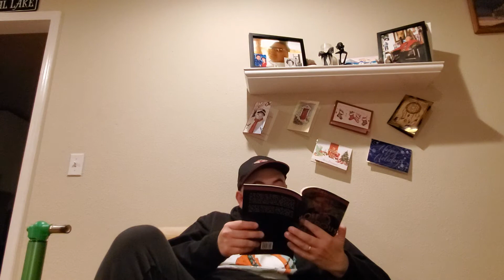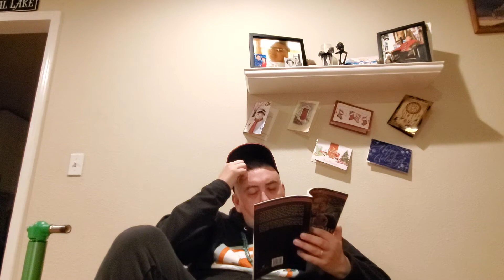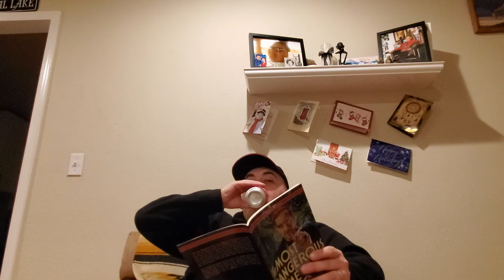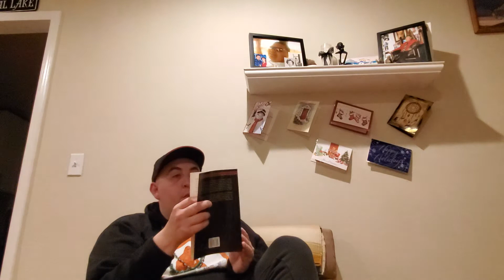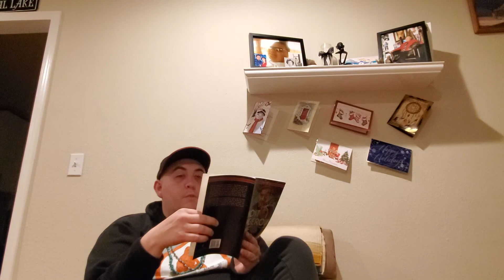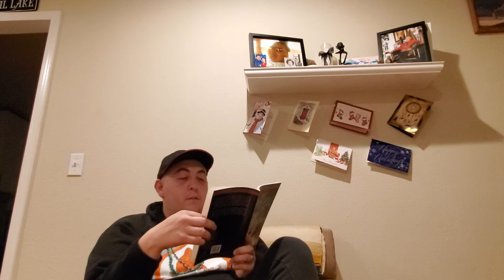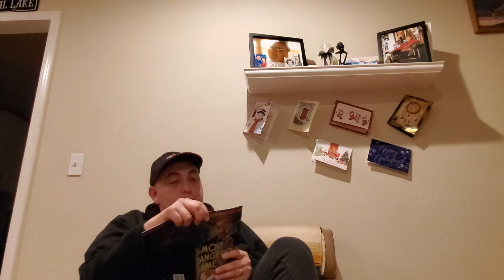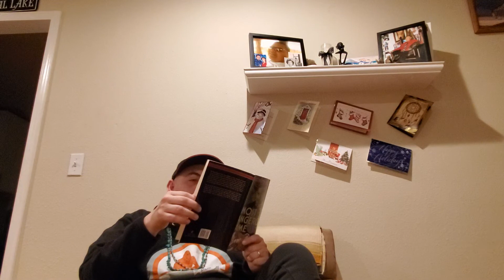The Most Dangerous Game (Book/ Part 2)